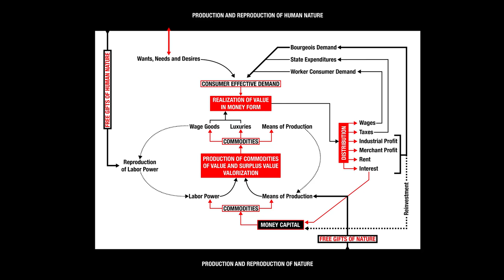David Harvey Lecture Series: Marx and Capital: The Concept, The Book, The History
September 19th, 2016 David Harvey Lecture Series: Marx and Capital: The Concept, The Book, The History.